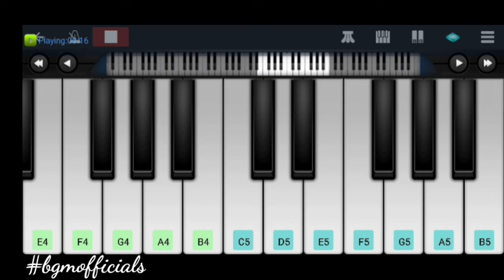Kurup Movie Alexander Mass BGM | Dulquer Salmaan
Kurup Alexander Mass BGM | Dulquer Salmaan